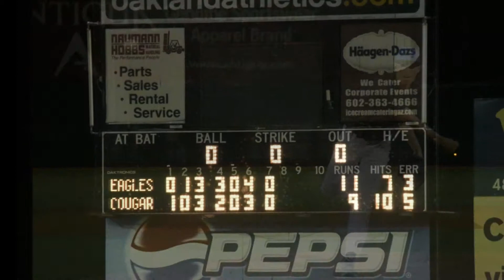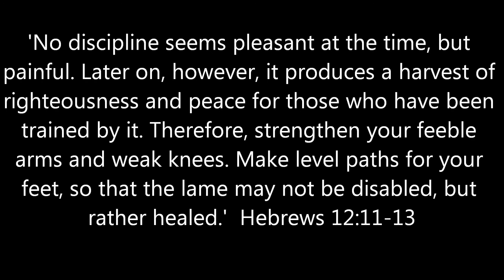2013 Desert Christian Baseball